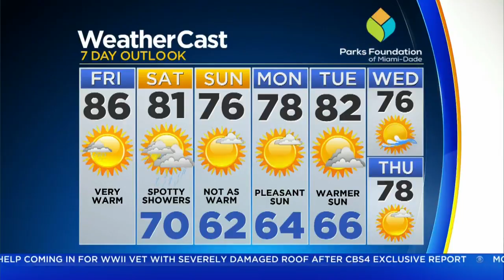Your CBS4 Forecast For Friday 1/4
CBS4 meteorologist Dave Warren says today will be partly cloudy and warm. A cool change is coming our way over the weekend.